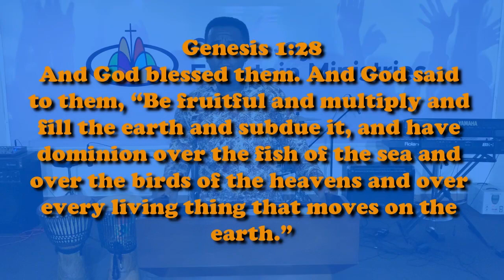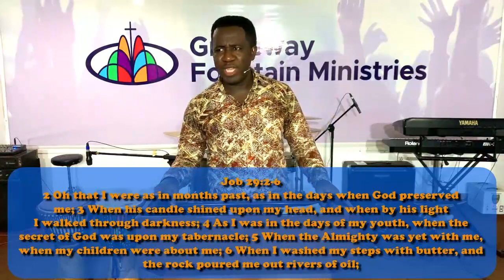The Master Key for Total Recovery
Graceway Online Service

In our Month of Recovery  Pastor Kusi-Boadum speaks on "The Master Key for Total Recovery"

Watch the video for a full understanding of this all-important truth to walk in your Explosive Increase as you receive the master key to recover all the devil has stolen.